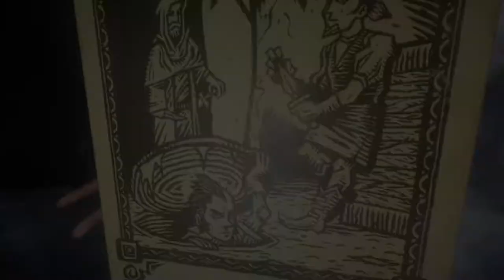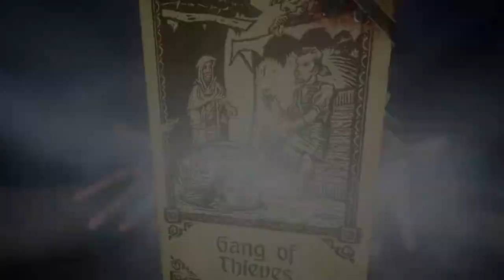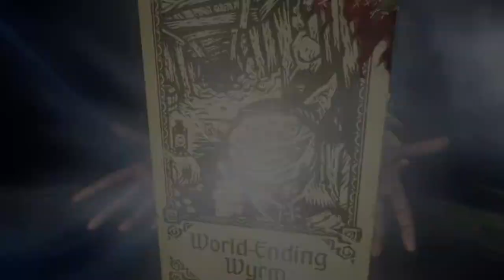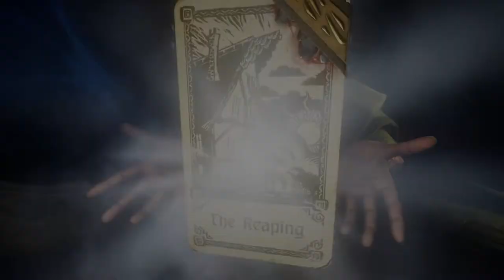Evna Plays Hand of Fate 2 Episode 41 Death